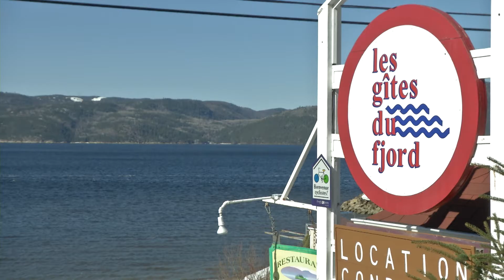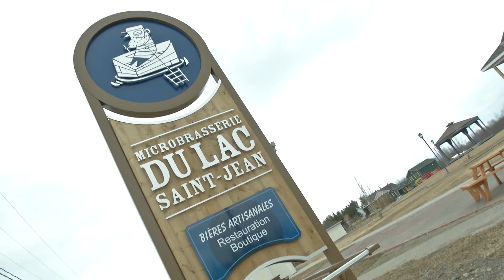Le Beau Vélo de RAVel du bout du Monde au Québec